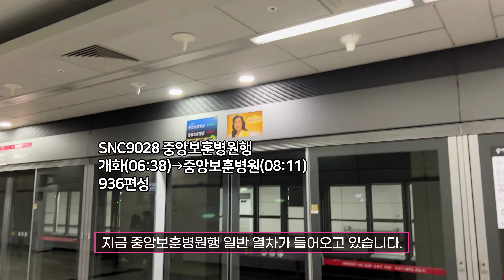서울지하철 9호선 중앙보훈병원행 SNC9028 봉은사역 진입(936편성)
2022년 8월 17일 촬영

9호선 중앙보훈병원행 열차 봉은사역 진입

The train for VHS Medical Center, approaching Bongeunsa Station